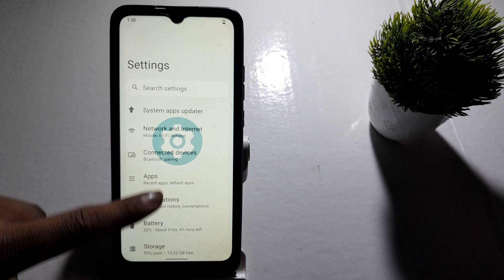how to off touch vibration in Samsung Galaxy m32 Samsung galaxy m32 me touch vibration kasai off kar